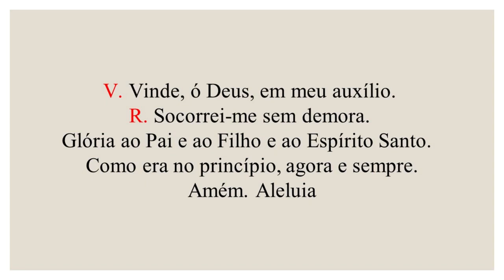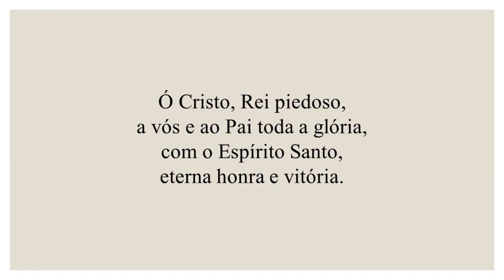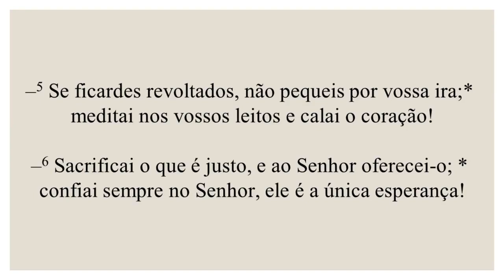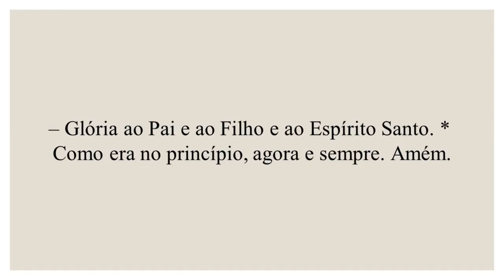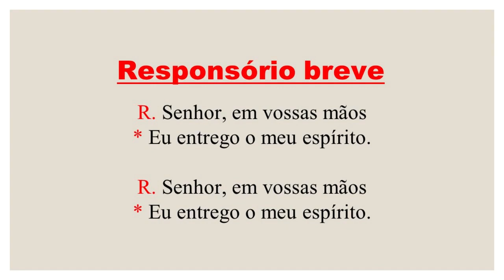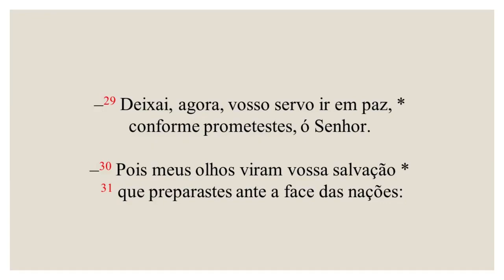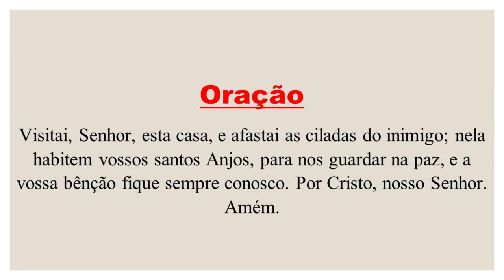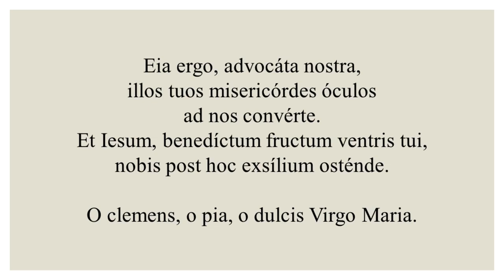I Completas - 07 de Junho de 2023| 9ª Semana do Tempo Comum| Corpus Christi